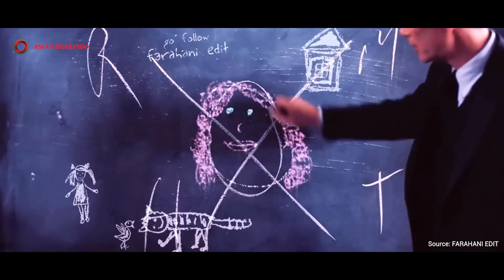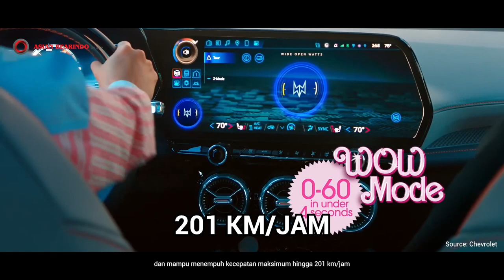MOBIL DI FILM BARBIE DAN OPPENHEIMER!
BARBENHEIMER, fenomena satu ini telah menggemparkan dunia perfilman di dunia! Helo SoBer! selamat datang kembali di kanal Youtube Asian Bearindo! Film Barbie dan Oppenheimer telah rilis pada tanggal 19 Juli 2023 lalu di Indonesia dan 21 Juli 2023 di Amerika Serikat. jadi kali ini kita bakalan ngebahas mobil-mobil yang ada di Film Barbie dan Oppenheiemer, gimana spesifikasinya, bearingnya apa dan harganya berapa! penasaran? yuk simak video ini sampai selesai!

beberapa mobil yang kami bahas di video kali ini ada Chevrolet Corvette 1956, GMC Hummer EV Pickup 2022, Chevrolet Blazer SS EV, Chrysler Convertible Coupe 1929, Sedan Ford 1940, Dodge WC-54 1943 dan Cadillac Series 62 1945

coba komen yaa mobil favorit kalian di film Barbie dan Oppenheimer ini ya! jangan lupa saksikan film terbaru dari Cillian Murphy dan Margot Robbie di bioskop kesyangan kalian ya! terima kasih dan mari kita belajar bearing bersama!

Asian Bearindo Group adalah distributor bearing terkemuka di Indonesia,
dengan 5 lokasi:
Surabaya: PT. Asian Bearindo Jaya, PT. Asian Beltindo Jaya
Jakarta: PT. Asian Bearindo Sejahtera
Medan: PT. Asian Bearindo Gemilang
Semarang: PT. Asian Bearindo Prima

Semua informasi diberikan dengan itikad baik dan disampaikan dengan pengetahuan yang kami ketahui selama ini.

Namun, kami tidak membuat pernyataan atau jaminan apa pun, tersurat maupun tersirat, mengenai keakuratan, kecukupan, validitas, keandalan, ketersediaan, atau kelengkapan informasi ini.